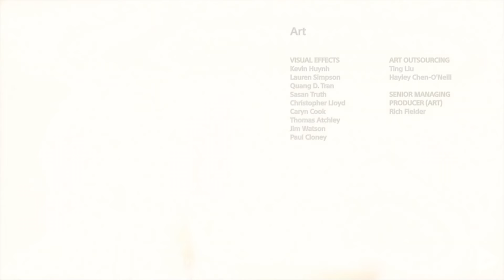THE KRATOS AND ATREUS STORY (God of War 4) 1080p HD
THE KRATOS AND ATREUS STORY (God of War 4) 1080p HD includes the full story, ending and final boss of the game. The game was played, recorded and edited by Gamer’s Little Playground team. We recorded the game in 4K 60FPS on Steam PC. In short, the video includes the full game, ending and all story related scenes. The video includes the ending, full story, all cutscenes, final boss, all bosses, no commentary, all missions and all cinematics.

At its heart, the God of War series has been about children bearing the sins of their fathers. From Cronos, to Zeus, to Kratos and now to Atreus. While Kratos and Atreus are pretty much together through the entire game, this specific cut is hyper focused on moments between father and son, and about their relationship. Kratos has grown wiser in many ways but still has much to learn.  You never know what you truly believe until you have to teach it to your children.

The "Story" series on our channel is when we focus on one particular character or relationship in a series or game to highlight their "story." If you are interested in more videos like this, check out the playlist below!